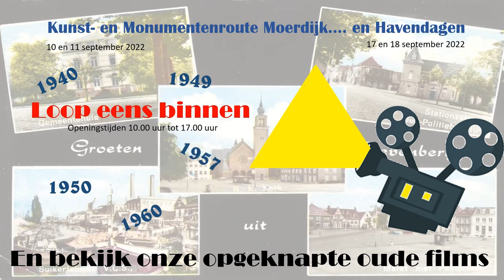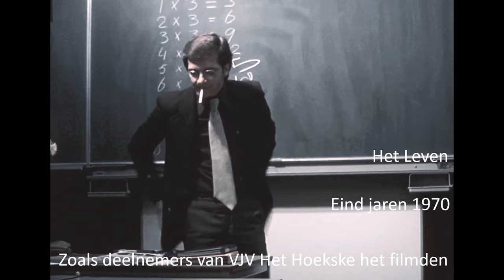Historische films van Zevenbergen (Heemkundekring Willem van Strijen uit Zevenbergen)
Trailer met fragmenten van historische films van Zevenbergen die te zien zijn in Museum Zevenbergen tijdens de Kunst- en Monumentenroute Moerdijk van 2022 en de Havendagen.